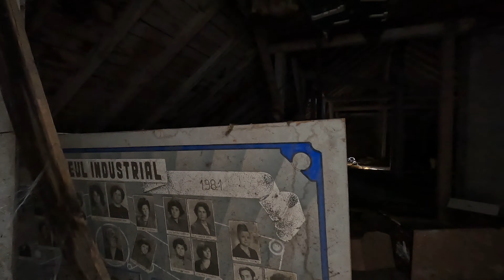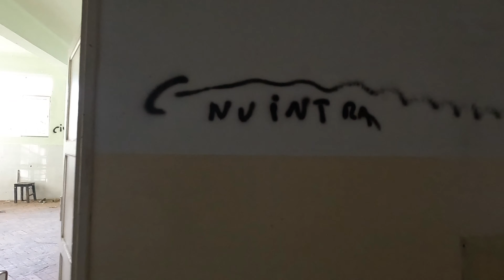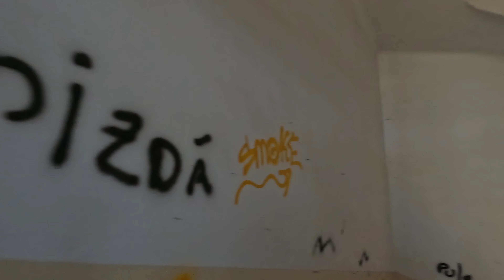Am fost cu prietenasul meu Ionuț la Fostul Liceu Letea unde a învățat!!